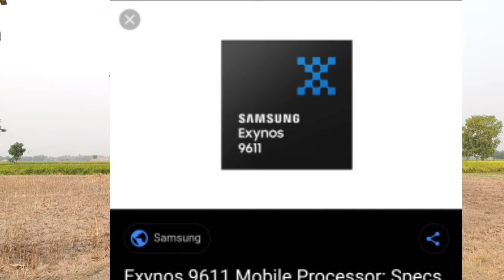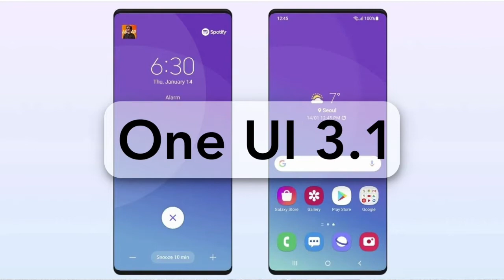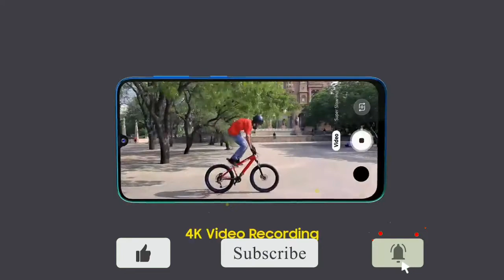সুখবর || এল নতুন আপডেট || samsung m30s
Samsung galaxy m30s নিয়ে এল নতুন আপডেট
           💐💐     Thanks u🙏🙏
New update